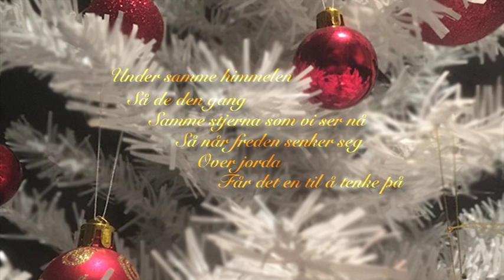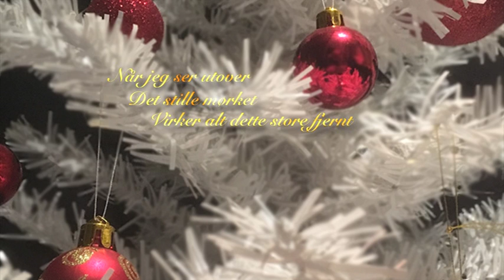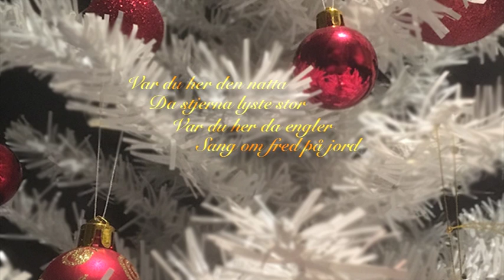Christian Ingebrigtsen, Gaute Ormåsen, Trine Rein - Den første julenatt [Lyric video]